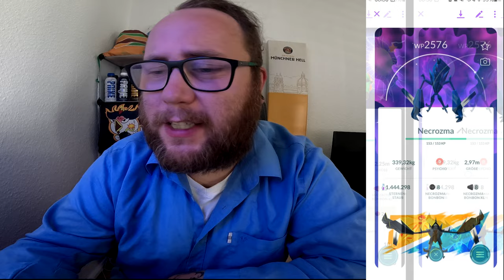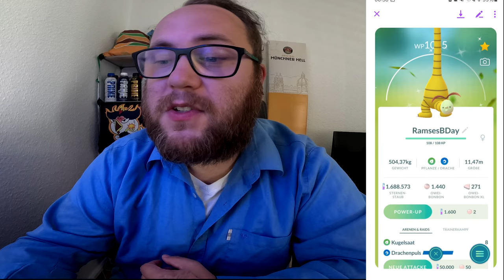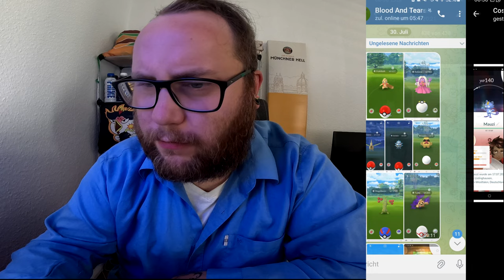Raid Am Mittwoch Vol. 296 (Highlights & Schocker) | Pokémon GO Deutsch # 3064